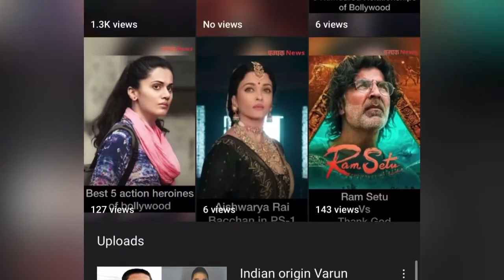Penny Mordaunt biography // Penny Mordaunt to become new in the race of UK’s PM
Penny Mordaunt to be in the race for UK’ next PM
In this video we have discussed about her Biography also
If you want to know see the full video